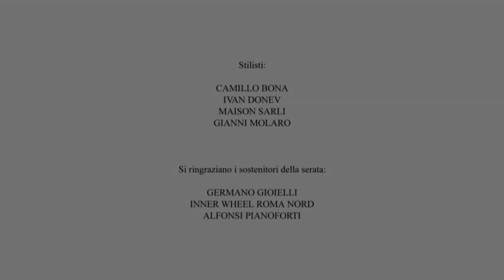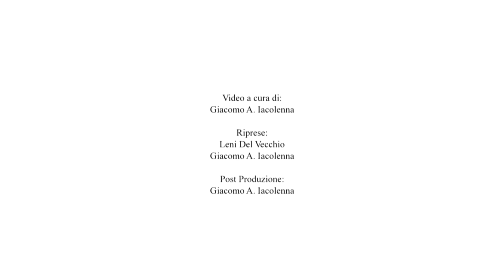Heart & Fashion05 (di Simona Travaglini) - ELASTICO (Davide Zongoli) - MeGiTre Prod.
Heart & Fashion05 (di Simona Travaglini) - ELASTICO - MeGiTre Prod.
Coreografia di Davide Zongoli
Direttore Jacopo Sipari Di Pescasseroli
Riprese di Leni Del Vecchio e Giacomo A. Iacolenna